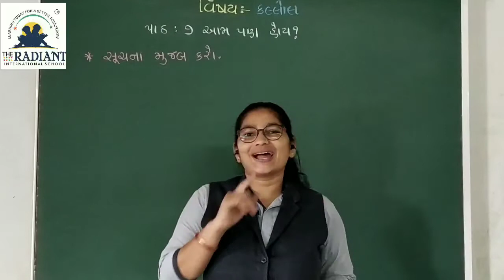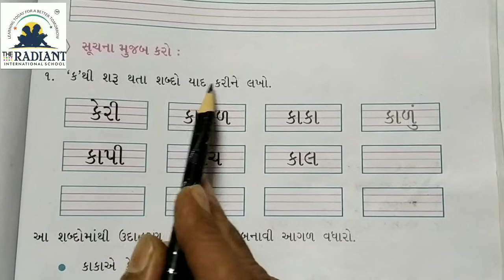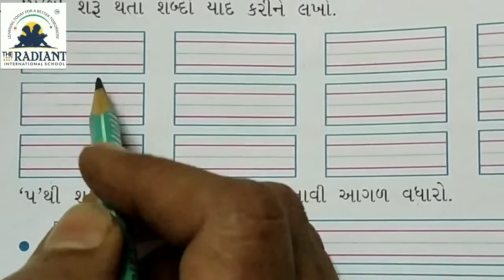GUJ M STD 2 KALLOL PATH 7 PART 7